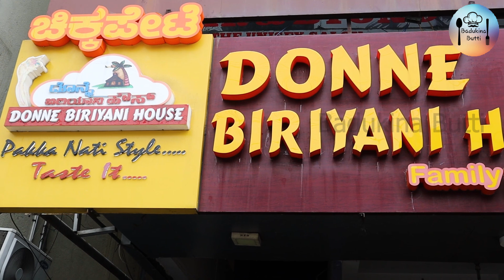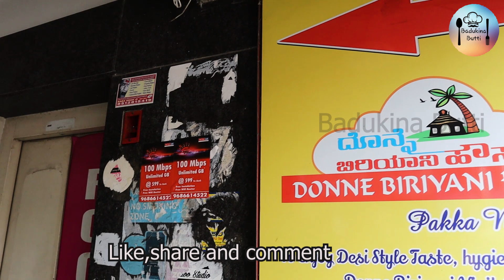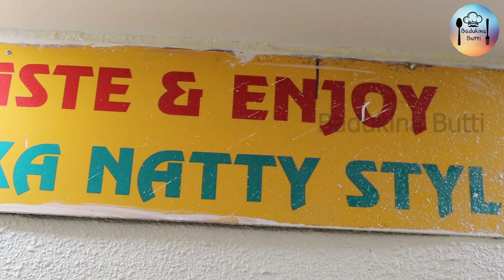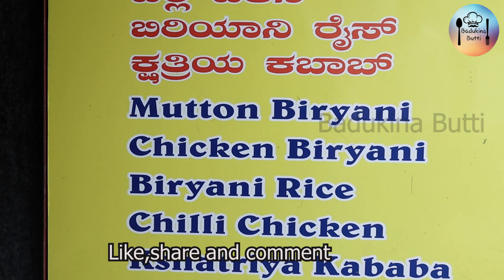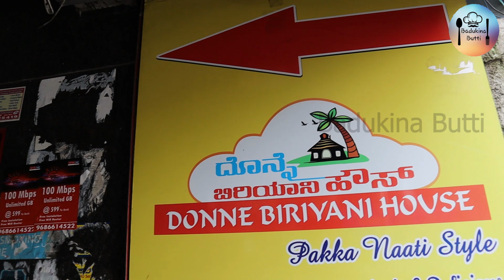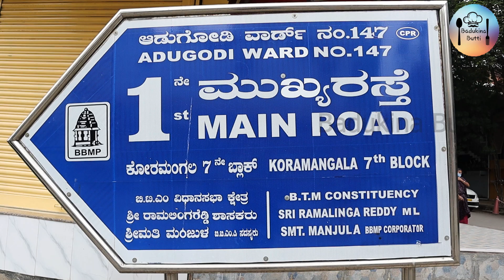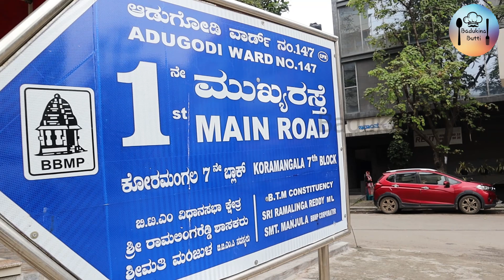ಕಾಸ್ಟ್ಲಿ ಏರಿಯಾದಲ್ಲಿ ಒಂದು ಕಡಿಮೆ ದರದ ಹೋಟೆಲ್!!Costly area.. low price Best Donne Biryani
₹400 ಸಂಬಳಕ್ಕಿದ್ದ ಹುಡುಗ ಈಗ 400 ಜನರಿಗೆ ಕೆಲಸ ಕೊಟ್ಟಿದ್ದಾರೆ.. ದಿನೇಶ್ ರವರಿಗೆ ಇನ್ನೂ ಚಿಕ್ಕ ವಯಸ್ಸು ಸಾಧಿಸಿದ್ದು ಬಹಳಷ್ಟು. ಸಾಧಿಸಬೇಕಾದ್ದು ಬಹಳ. ಅವರ ಆಸೆ ಕನಸುಗಳು ಈಡೇರಲಿ ಅವರು ಇನ್ನೂ ಎತ್ತರಕ್ಕೆ ಬೆಳೆಯಲಿ ಎಂದು ಬದುಕಿನ ಬುತ್ತಿ ಹಾರೈಸುತ್ತದೆ..

From salary₹400 to giving the job to 400 people is nit a easy job.. Dinesh have many chickpet Donne biryani house  in Bangalore.. As kormangala is costly area.. They serve delicious biryani in  a affordable rate...

prices :
Donne Chicken biryani 120
Donne Mutton biryani.  180
Donne Biriyani race.  80
 chicken lollypop  150
 kashthiya kabbab 100 Guntur chicken. 100
 egg biriyani. 90
 chilli chicken 100
 mutton dry fry  180
 Kashthiya kabbab biriyani 140

Address:Chickepet Donne Biryani House
No. 62,1st main, 7th block,Kormangala, Bangalore-560095
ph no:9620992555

Google maps:
Donne Biriyani House
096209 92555